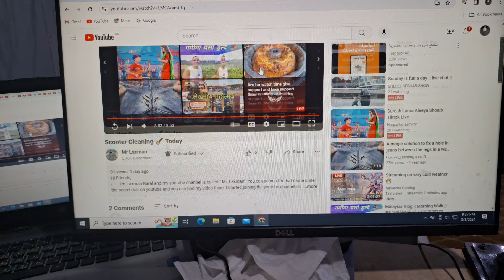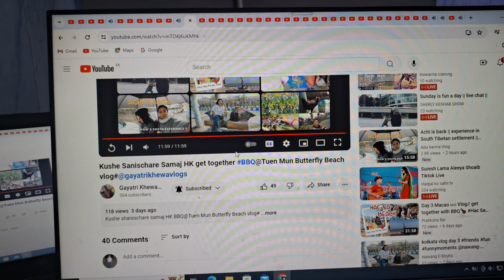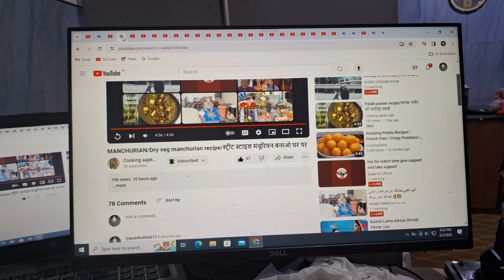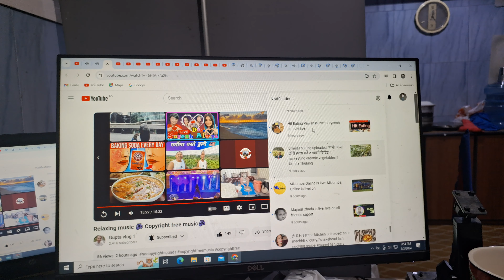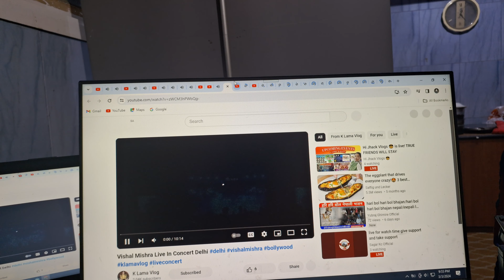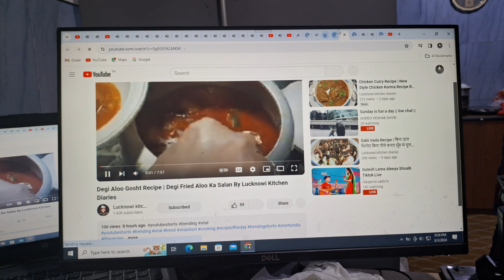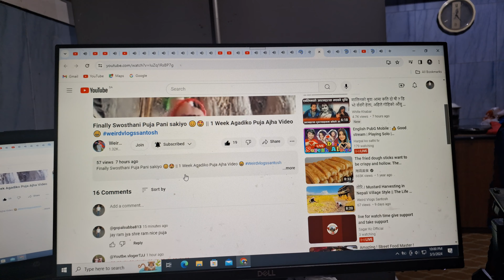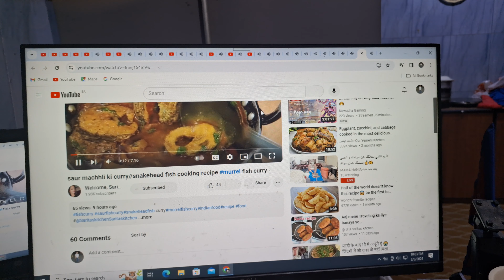all video play lists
Hello Sewaro and namaskar  everyone welcome to my YouTube channel अहिले  सम्म  हजुरहरुले  मायाँ  दिनु  भएकोमा म अति धेरै  खुसि  छु र  आउने  दिनमा  पनि  एसरिनै  मायाँ  पाई राख्खुम भन्ने  आशा  गर्दै  छु  धन्यबाद छ सम्पूर्णलाई

 healthy eat healthy स्वस्थिया खाना खाम स्वस्थिया

Video edit / Thumbnail : GOPAL LIMBU
The link of our second channel "MY gopallimbu  (includes mix vlogs videos)
Musician:
URL: